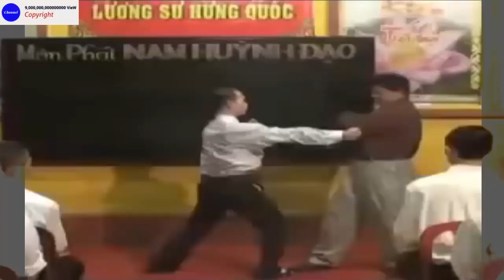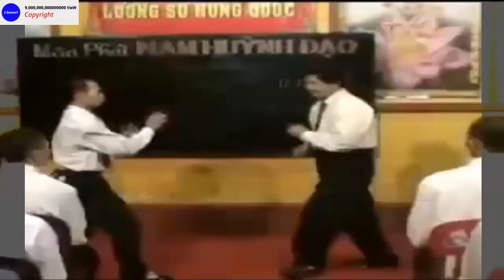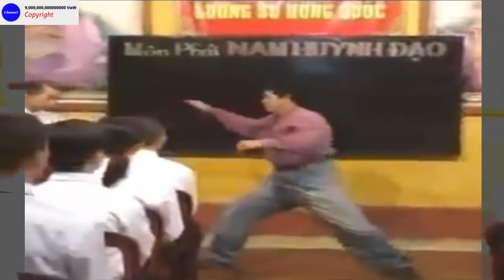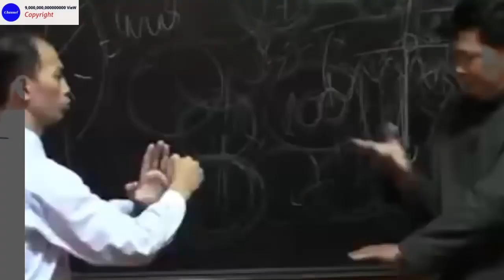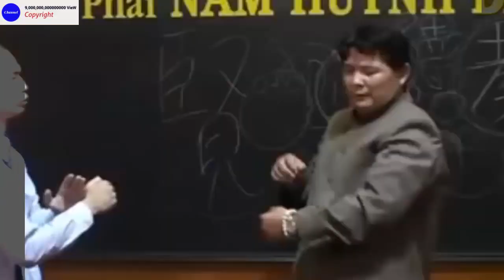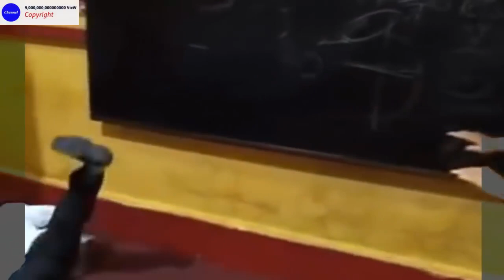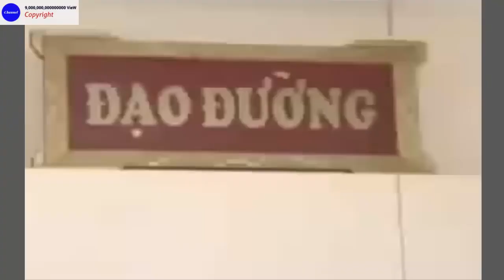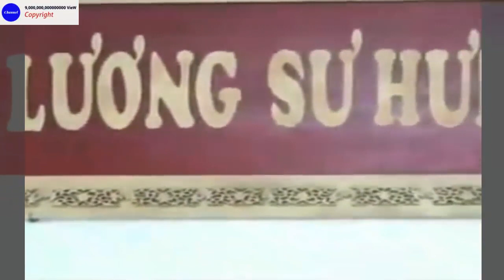Sự Bá Đạo 4 Năm Trước Của Môn Phái Nam Huỳnh Đạo Nam Huynh Dao King Kung Fu In The World